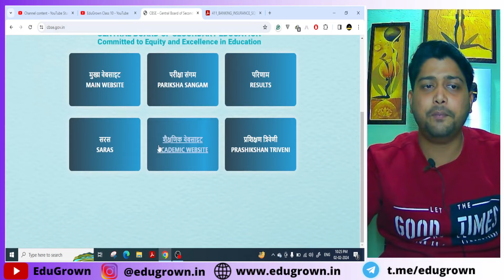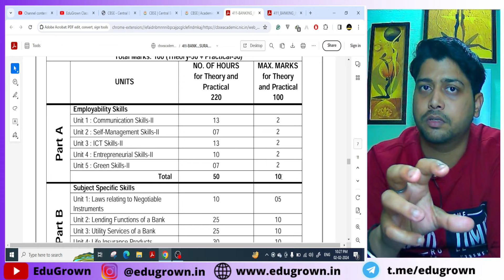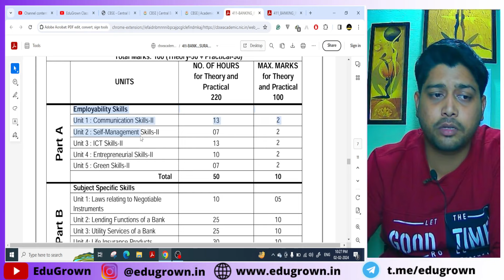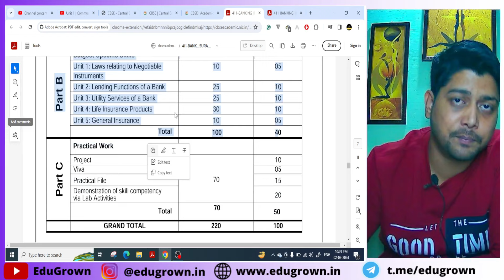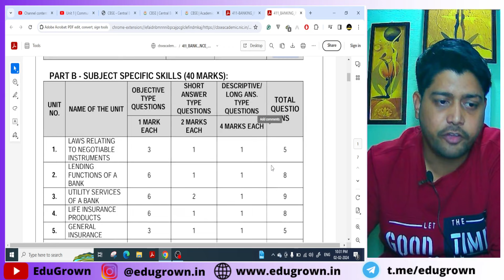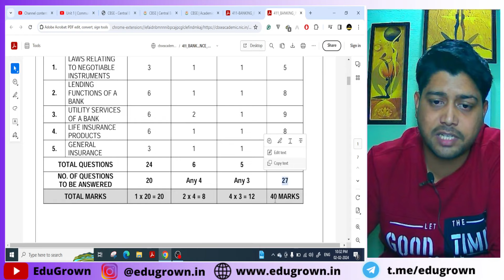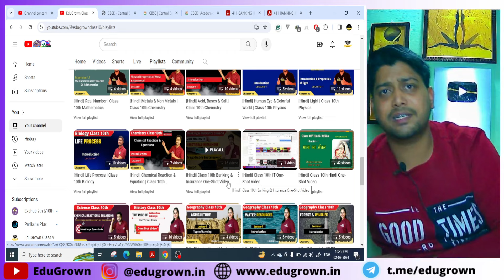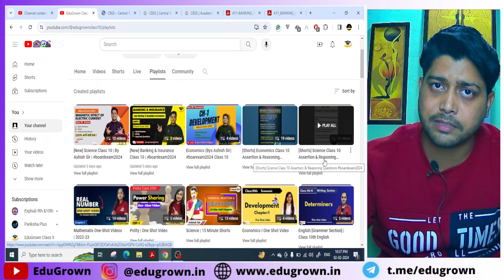Banking & Insurance Class 10th | Latest syllabus, BluePrint, Live Class Details